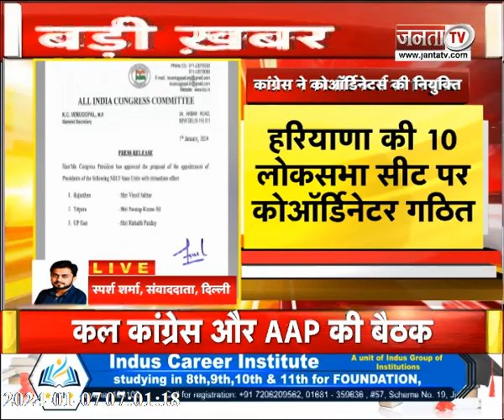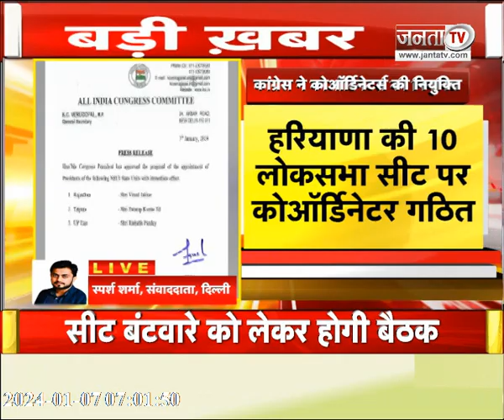कांग्रेस ने की कोऑर्डिनेटर्स की नियुक्ति, हरियाणा की 10 लोकसभा सीटों पर किए गए गठित